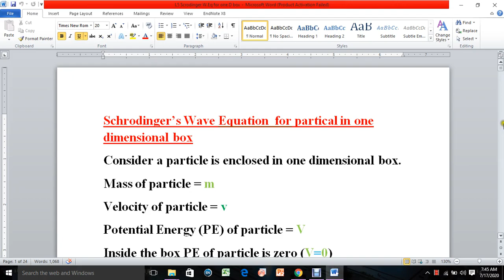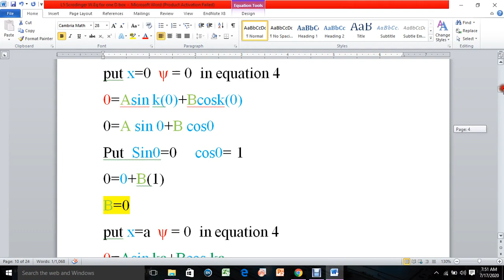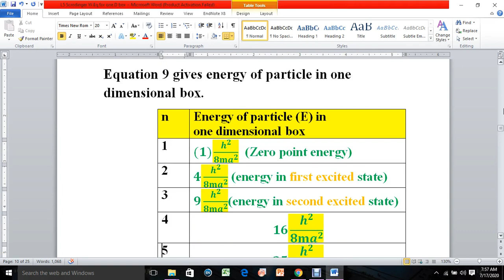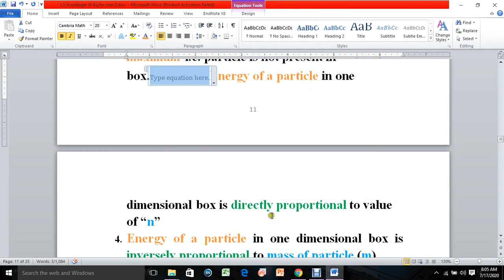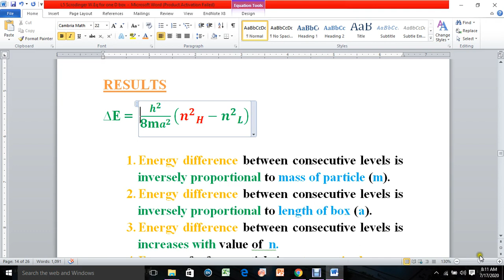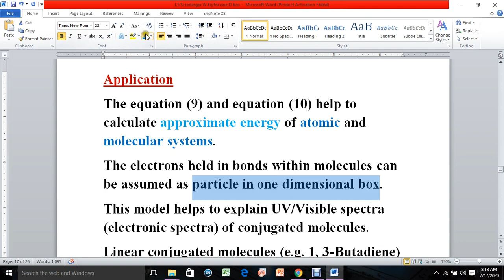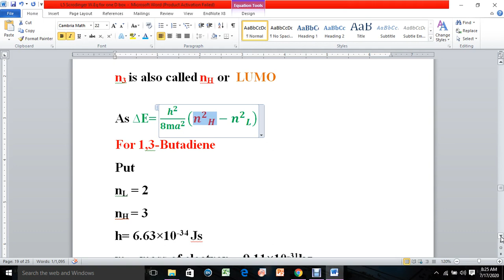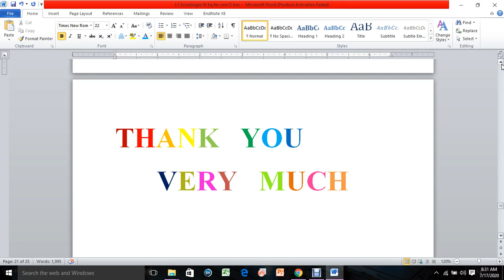7.Schrodinger's wave equation for particle in One Dimensional box (Part 03)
Energy of particle in One Dimensional box
Effect of mass of particle on Energy of particle in One Dimensional box
Effect of length of box on Energy of particle in One Dimensional box
Energy difference between consecutive levels for particle  in One Dimensional box
Effect of mass of particle on Energy difference between consecutive levels for particle  in One Dimensional box
Effect of length of box Energy difference between consecutive levels for particle  in One Dimensional box
Electronic transitions in ethene, 1,3-Butadiene and 1, 3, 5-Hexatriene
Electronic transition between Highest occupied molecular orbitals (HOMO) and Lowest unoccupied Molecular orbitals (LUMO)